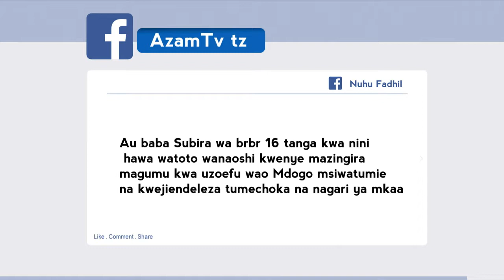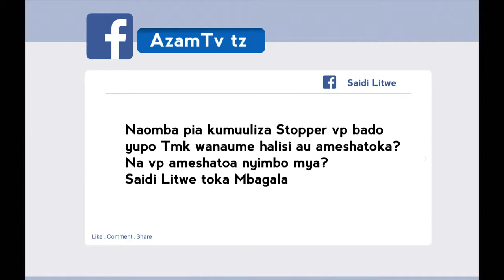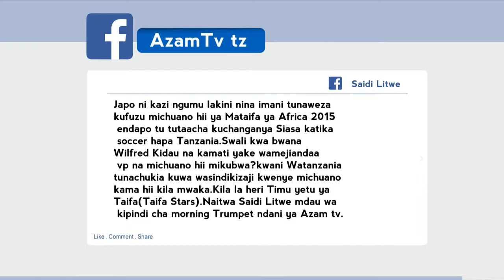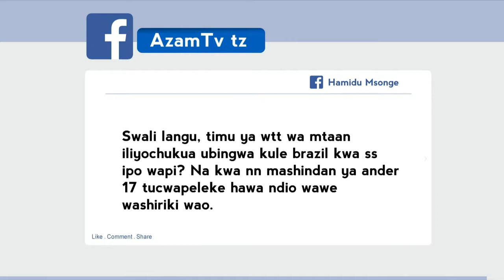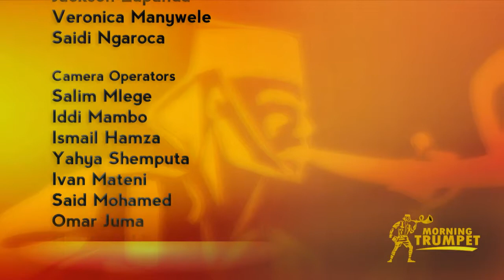Morning Trumpet with Willfred Kidau